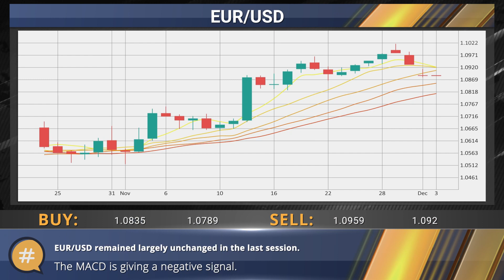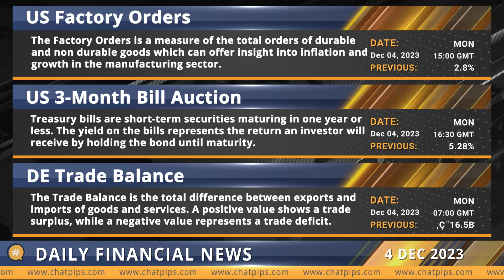ChatPips Daily financial news 04 12 2023